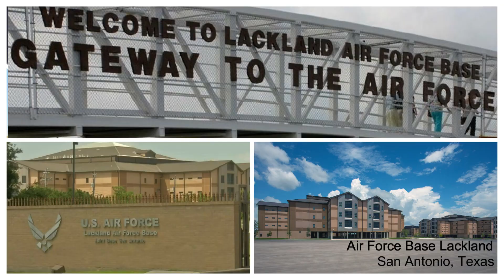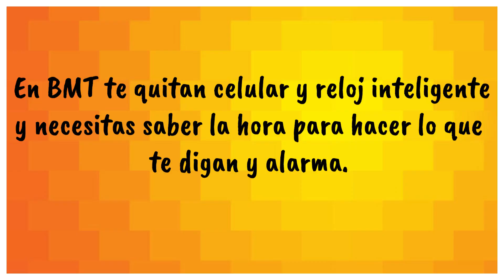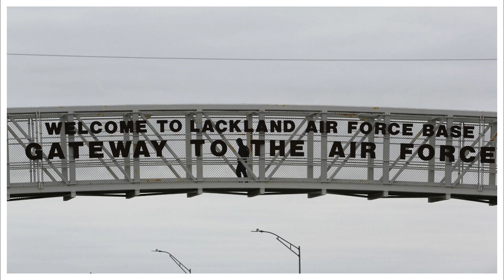QUÉ EMPACAR PARA BMT 🎒 MUJERES EN EL AIR FORCE ✈️ FEMALE BMT PACKING TIPS | Melanie's Fashion Room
Hola, mi nombre es Melanie Negron, te doy la bienvenida a mi canal de belleza y vida militar: Melanie's Fashion Room y hoy te muestro cómo empacar y qué llevar contigo al entrenamiento básico militar (BMT) de la Fuerza Aérea de Estados Unidos en su versión femenina.  Si estas alistándote para comenzar tu viaje hacia una carrera en el ejercito, este vídeo te será de gran utilidad. Recuerda que esta lista es sólo una guía básica.  Asegúrate de verificar las regulaciones específicas por el Air Force con tu reclutador antes de empacar.  El BMT  (basic military training) es un desafío, pero también una oportunidad para crecer y desarrollar habilidades que te servirán en tu carrera militar.  Mucho éxito en tu viaje!

Welcome to my beauty and military life channel: Melanie's Fashion Room! My name is Melanie Negron, and today I show you how to pack and what to take with you to USAF BMT and some essentials for women. If you are getting ready to begin your journey towards a career in the military, this video will be very useful to you. Remember that this list is only a basic guide. Be sure to check specific Air Force regulations with your recruiter before packing. The BMT (basic military training) is a challenge, but also an opportunity to grow and develop skills that will serve you in your military career. Wish you success on your trip!

vlog